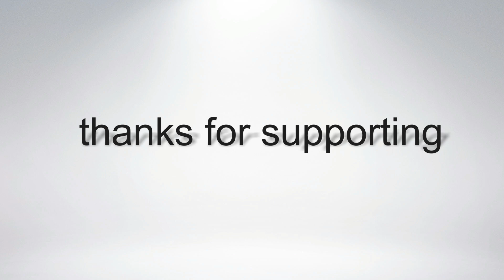ASMR dry thick slate pencil and broken sp and broken clay pots // no talking // Exotic asmr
thnks for joining me.